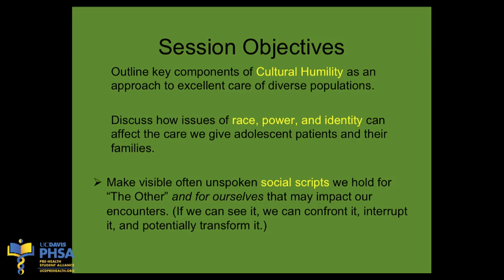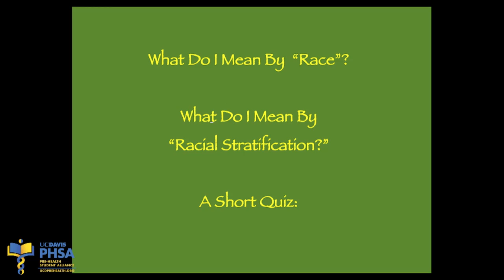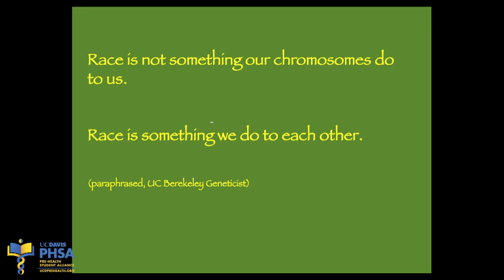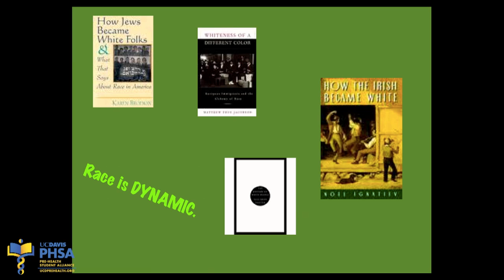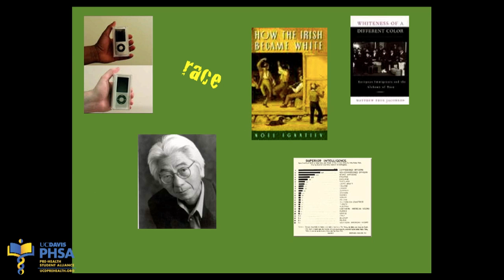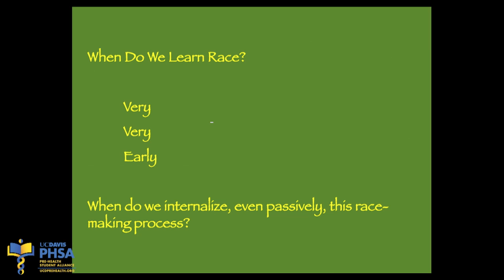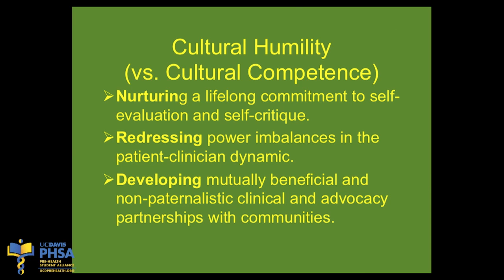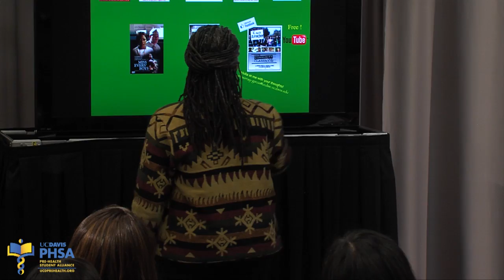Cultural Humility and the Pre-Health Professions Student - Jann Murray-Garicia, M.D., M.P.H. (2013)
Presented By:
Jann Murray-Garcia, M.D., M.P.H., Assistant Adjunct Professor, Betty Irene Moore School of Nursing, University of California, Davis
Sunday, October 13th, 2013. 11th Annual UC Davis Pre-Health & Pre-Medical National Conference
of California Davis Health System